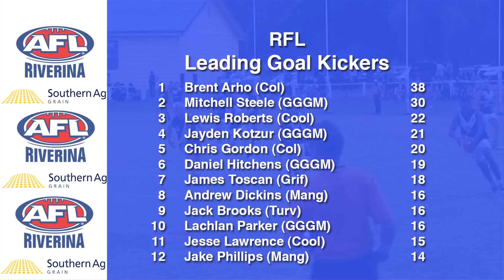AFL RIVERINA PREVIEW - WEEK 13